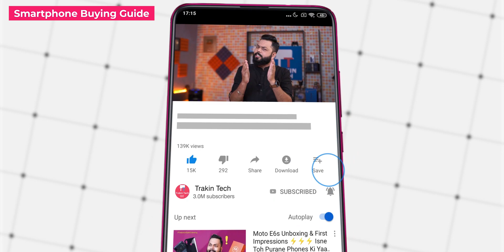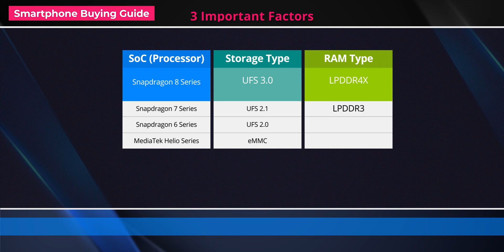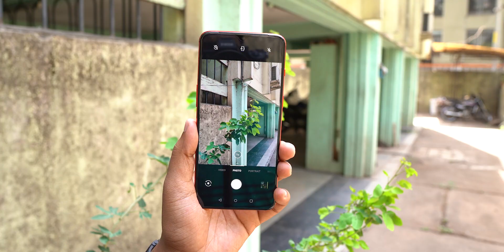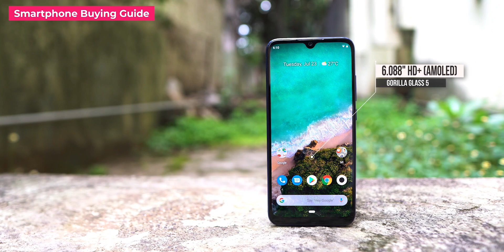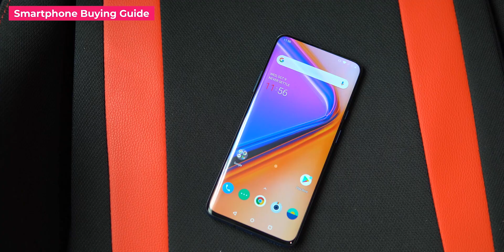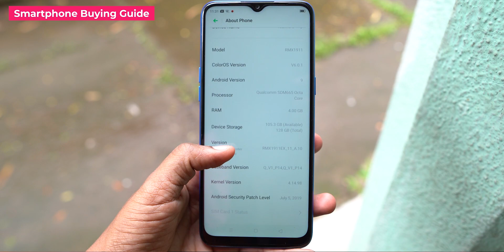Smartphone Buying Guide 2019 ⚡ Never Go Wrong With Your Smartphone Purchase!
Doston, Aajkal kya jamana aa gayaa hai... Har dusre teesre din par ek smartphone launch hota hai aur jab aap smartphone lete ho toh 15-20 dino ke baad aise lagtaa hai ki thodi der ruk jaana chahiye tha. Aaj ke video mein hum apko bataate hai ki apne ek perfect smartphone kaise kharidna chahiye. Doston, ye video bahut jaroori video hai sabhi ke liye

Best Smartphone Between 4-7K
Redmi go
Realme c2
Infinix hot 8

Vivo U10
Samsung M30
Redmi Note 7s
realme 3

Best Smartphone Between 10-15k
Redmi Note 7 pro
vivo Z1Pro

Best Smartphone between 15-20k
realme X
Redmi K20
Samsung A50

Asus 6Z
ROG 2
OnePlus 7T